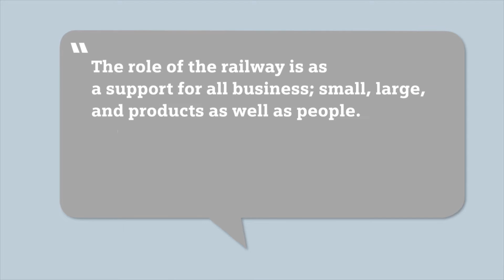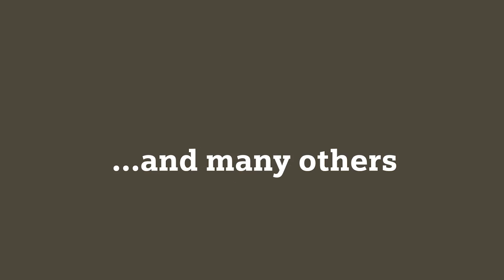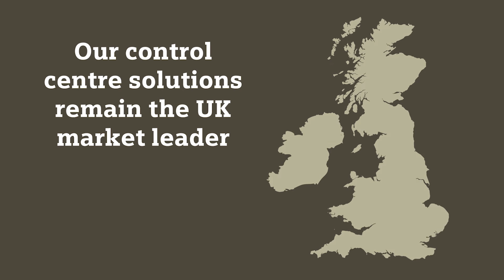Siemens Rail Automation in the UK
An overview of Siemens Rail Automation in the UK and its role in the railway industry as passenger and journey numbers continue to climb. Delivering to cities across the UK, Siemens Rail Automation is the number one provider of signalling technologies in the UK and our quality, capability and innovation allows us to keep delivering for clients.